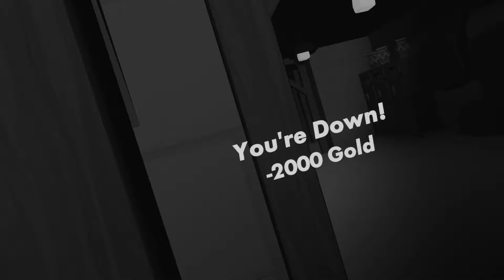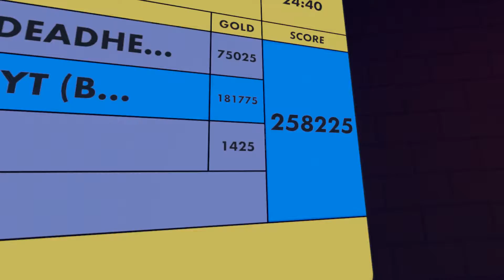Smooth Crimson Cauldron Battle - RecRoom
Hope you enjoyed this video! Want more videos like this?